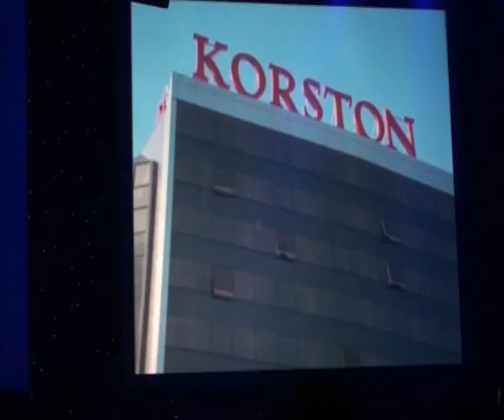Васильевых мужская команда100